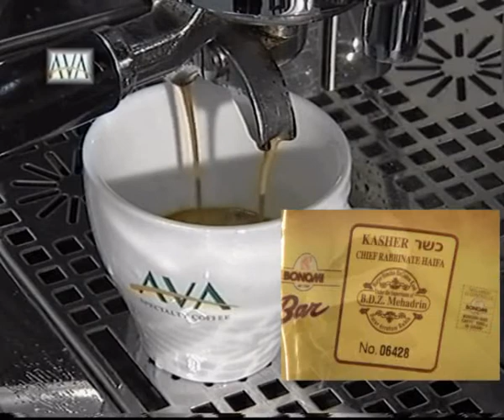Ava Coffee - eim az ava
Ava caf'e is a coffee manufacturer in Israel.
This production made by : Doron Shapira Orel.